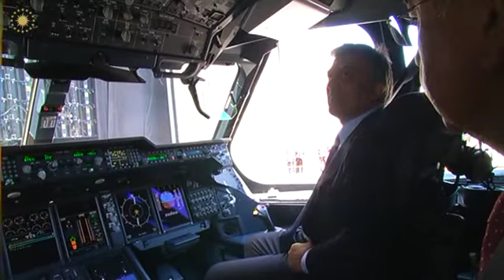Cumhurbaşkanı Gül, A400M Uçağı'nın Hava Kuvvetleri Komutanlığına Teslim Törenine Katıldı-12.05.2014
Cumhurbaşkanı Abdullah Gül, Türkiye'nin de üretim ortağı olduğu "Atlas" isimli A400M Uçağı'nın Kayseri 12. Hava Ulaştırma Ana Üs Komutanlığında gerçekleştirilen Hava Kuvvetleri Komutanlığına Teslim Törenine katıldı.